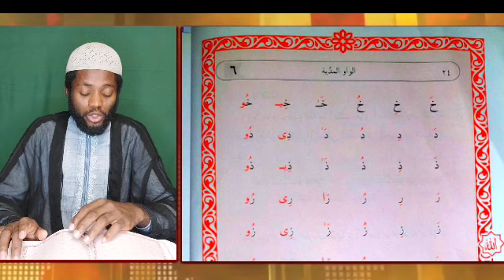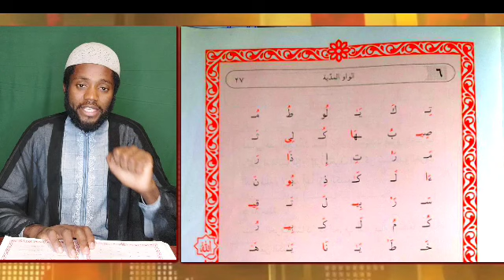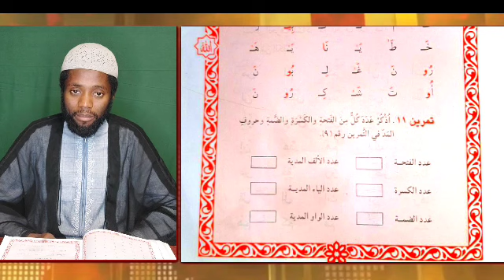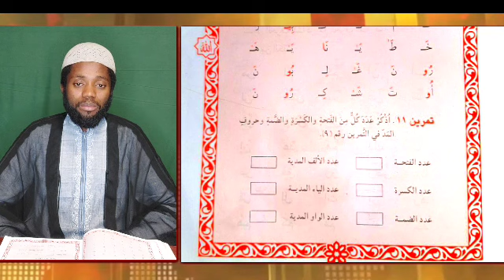Koyon karatun Alqur'ani megirma Darasi Na Shida {{6}}